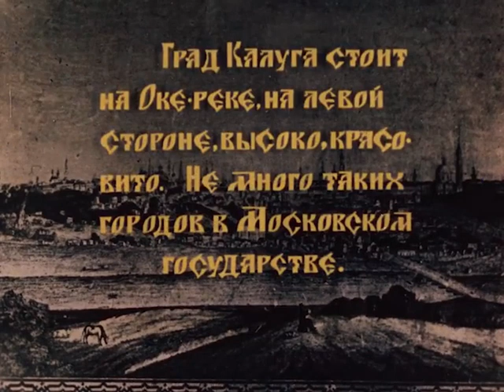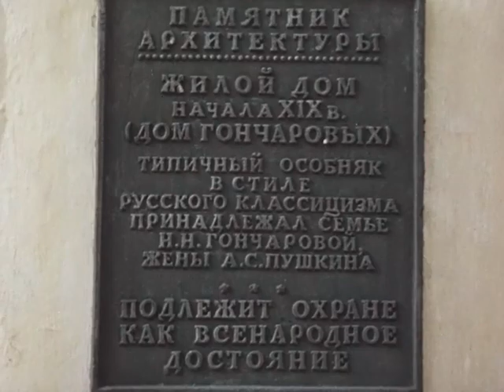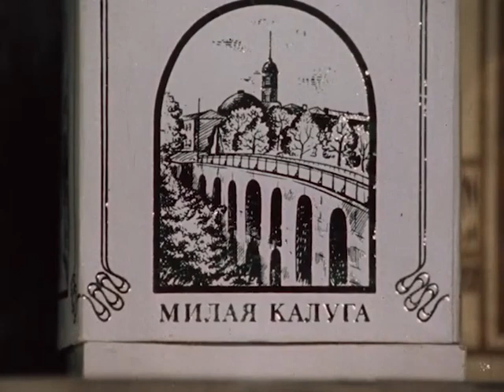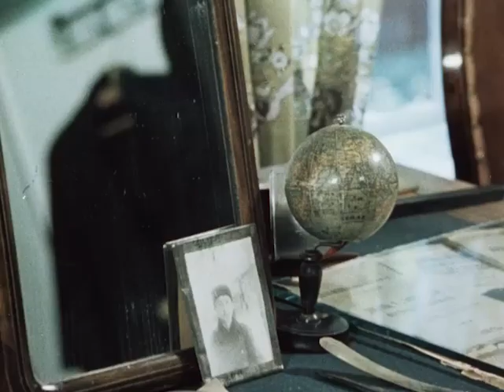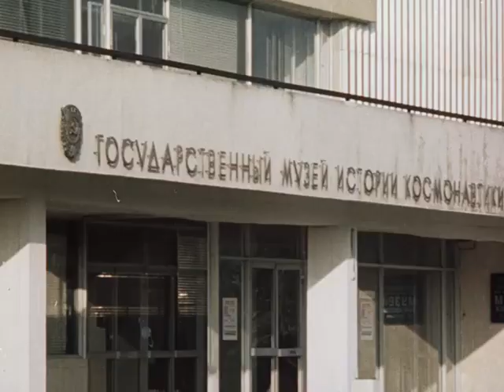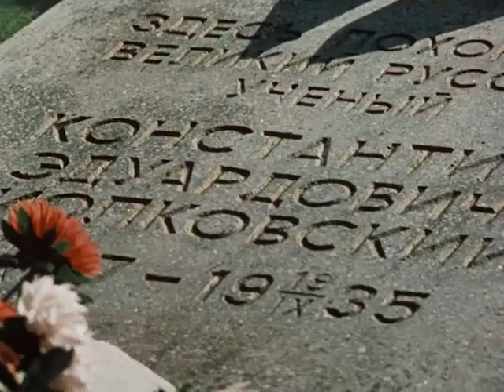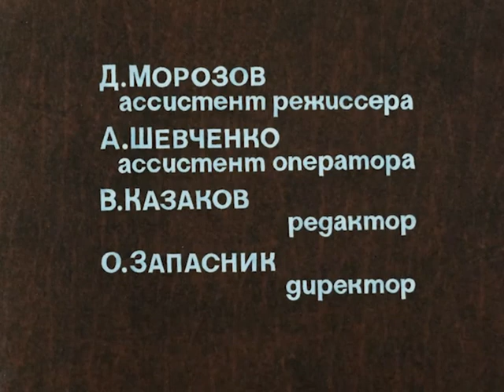Калуга. Века и часы. 1983 г.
Калуга. Века и часы

О старинном русском городе Калуге, его истории, красоте улиц и площадей, памятниках.

Документальный фильм "Калуга. Века и часы" из цикла "Города Советского Союза"
Саратовтелефильм, 1983 г.

Автор сценария - Ю. Чибряков
Режиссер - А. Андреев
Оператор - Л. Львов